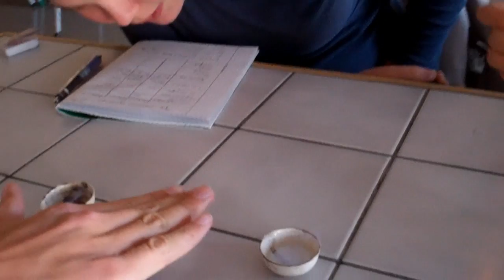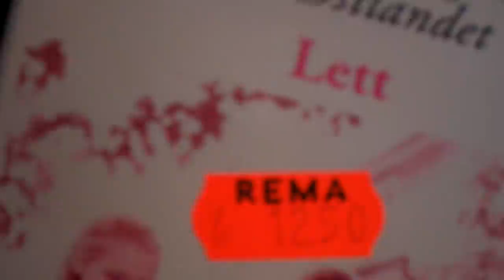Cheap Milk! (3/12-12)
Burning methanol, propanol, ethanol and the pink at the end heksanol with water...